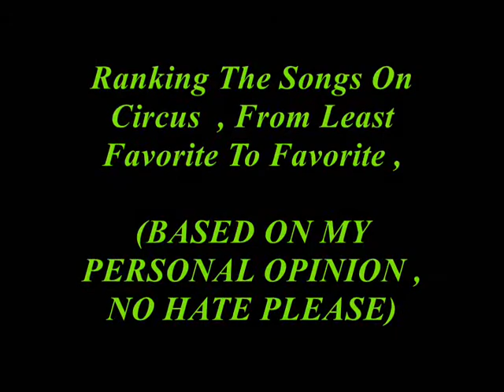Ranking Britney Spears Circus Album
IMVU: Guest_LavenderLushOfficial